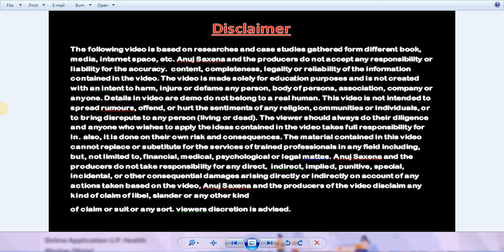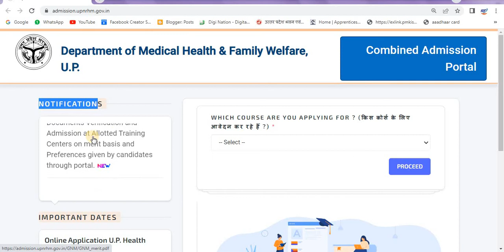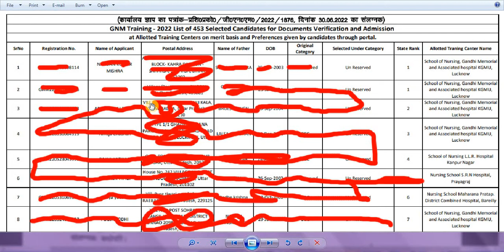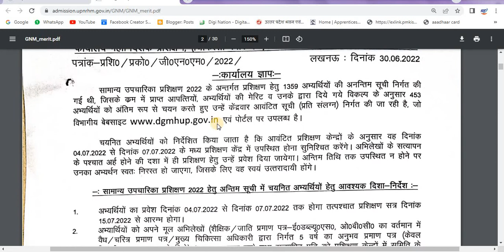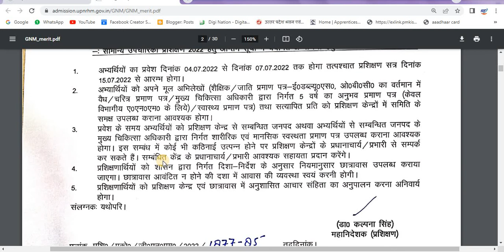UP GNM TRAINING SECOND ROUND RESULT MERIT LIST 2022 || UP GNM 2ND MERIT LIST JARI 2022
Hi

Dosto Aaj Ki Is Video Me Maine   UP GNM TRAINING SECOND ROUND RESULT MERIT LIST 2022 || UP GNM 2ND MERIT LIST JARI 2022  Ummeed Hai Aapko Ye Video Bahut Pasand Aayega.

UP GNM MERIT LIST 2022, UP GNM 2ND MERIT LIST 2022, GNM 2ND MERIT LIST ,